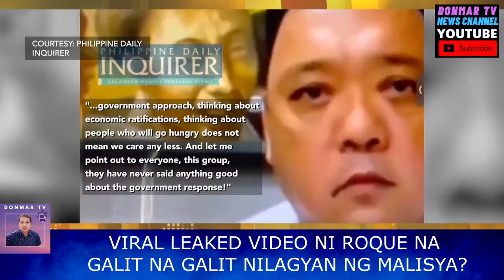VIRAL LEAKED VIDEO NI HARRY ROQUE NA GALIT NA GALIT SUMIGAW SA DOKTOR BINIGYAN MALISYA? DUTERTE 2022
PINAS HOT NEWS TODAY SEPTEMBER 11, 2021
JUST NOW: VIRAL LEAKED VIDEO NI HARRY ROQUE NA GALIT NA GALIT SUMIGAW SA DOKTOR BINIGYAN MALISYA? DUTERTE 2022